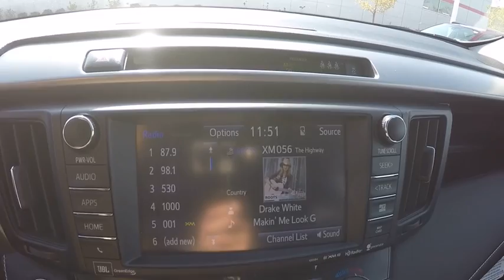2017 Toyota RAV4 PLATINUM AWD SUV Schaumburg IL 170440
2017 Toyota RAV4 PLATINUM AWD SUV

Schaumburg Toyota
125 W Higgins Rd

50 STATE EMISSIONS|MUDGUARDS|XLE PREMIUM PKG|ALL WEATHER MATS|REAR BUMPER PROTECTOR|SAFETY FIRST